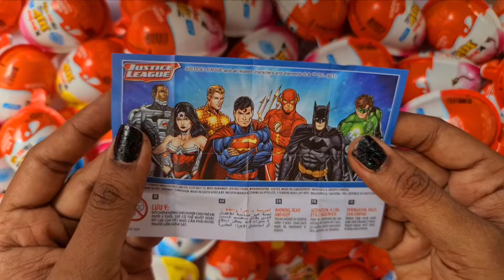Kinder joy opening Video asmr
Hello everyone, I really love sweets, sweets and lollipops. I think you also love to eat chocolate sweets. On my channel there will be unpacks of sweets, lollipops, chocolates, kinder and chocolate eggs